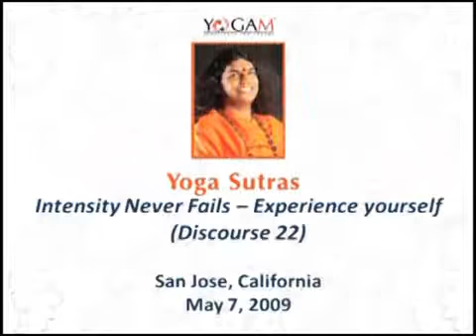Intensity - The Secret Revealed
From the works of Living Enlightened Master Paramahamsa Nithyananda.  In this ground breaking talk, Swamiji teaches us that with intensity, whatever you do is meditation.  Without intensity ebven meditation becomes a ritual.  Intensity decides a person's higher experience or enlightenment.  Intensity means the ability to break-free from the past way of functioning and live in a new way.  Intensity without deep patience may lead to outer world success.  Just patience may result in peace in the inner world but not the ultimate experience.  Enlightenment is the totality of intensity and patience.  The complete discourse series on Patanjali Yoga Sutras may be ordered on-line